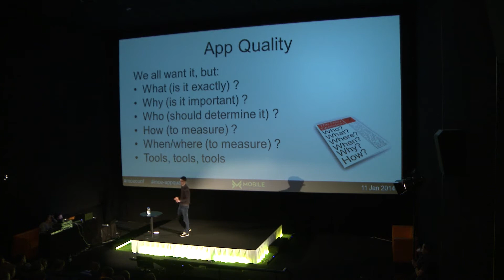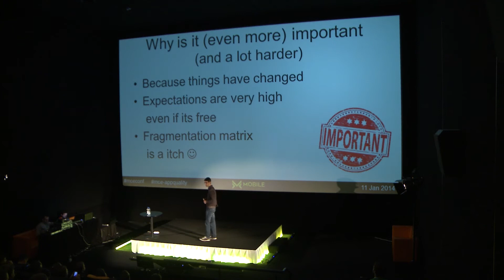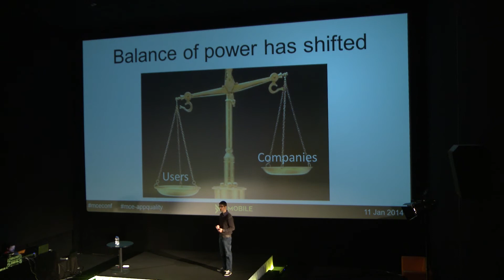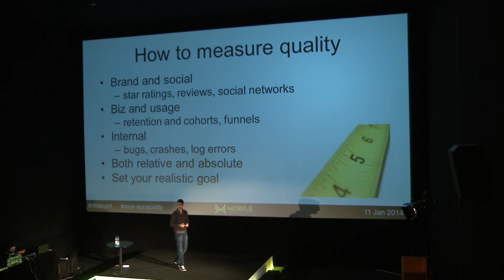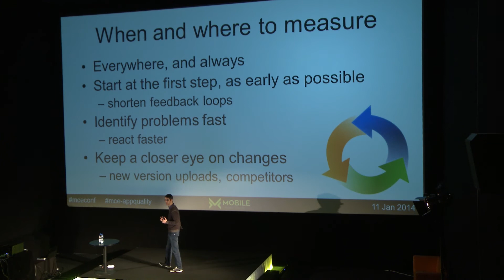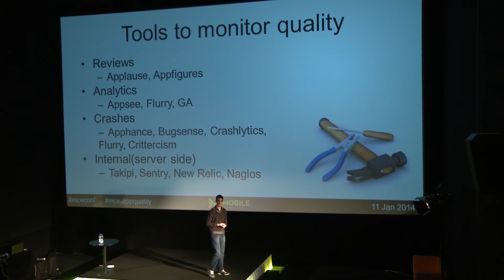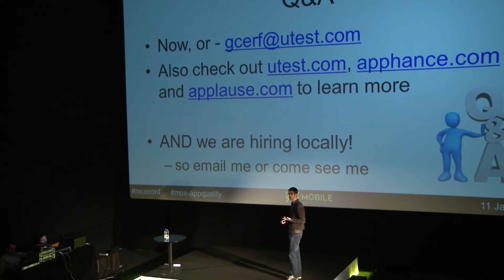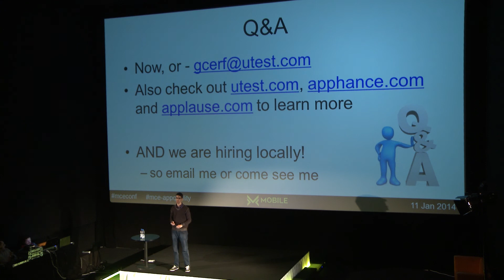MCE 2014: Gal Cerf - Mobile App Quality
Description - My journey from server side quality to Android app quality - what defines mobile quality, how is it different from other software, and why is it so much more important. How do I measure quality, pre and post production quality - the 360 degrees quality view, automation, tools and methodologies.